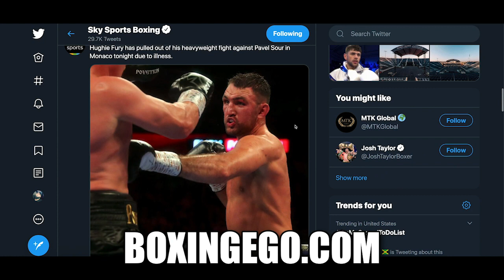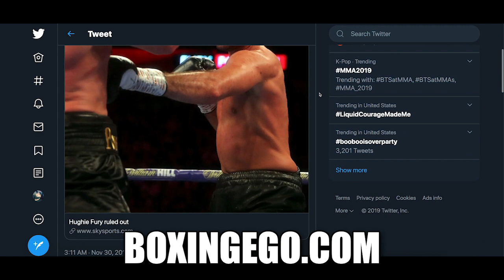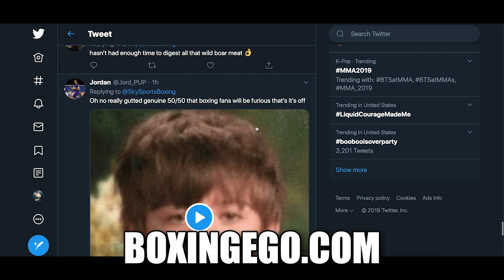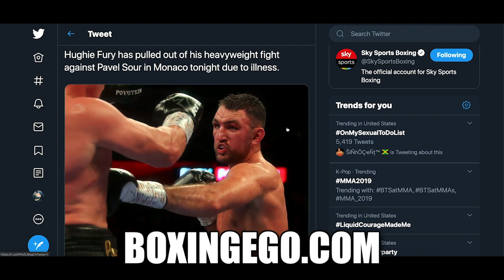DAZN CURSE? FURY OUT!!!! HUGHIE FURY PULLS OUT MORNING OF DAZN FIGHT CARD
HUGHIE FURY FIGHT IS OFF DO TO A VIRUS.